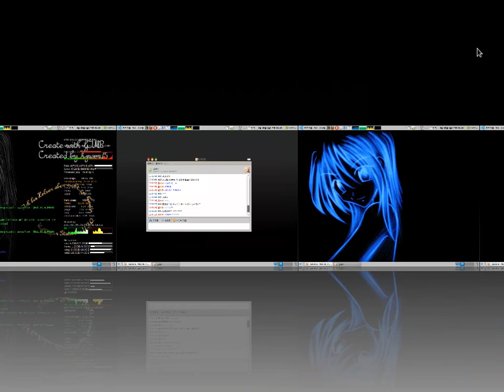linux compiz fusion test